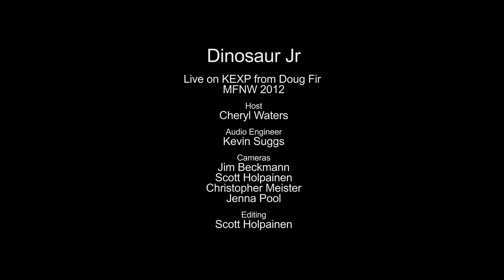Dinosaur Jr. - The Lung (Live on KEXP)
Dinosaur Jr. perform "The Lung" live on KEXP from the Doug Fir Lounge during MusicfestNW. Recorded on September 8, 2012.

Audio Engineer: Kevin Suggs
Cameras: Jim Beckmann, Scott Holpainen, Christopher Meister & Jenna Pool
Editing: Scott Holpainen
Photos: Morgen Schuler